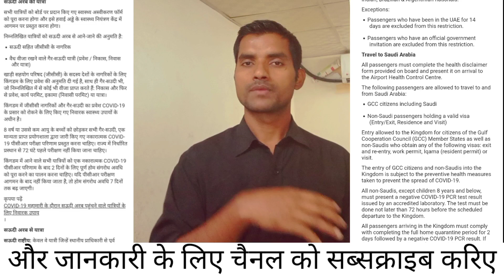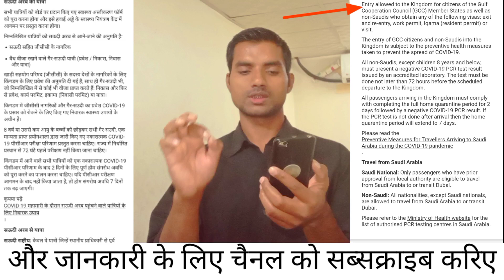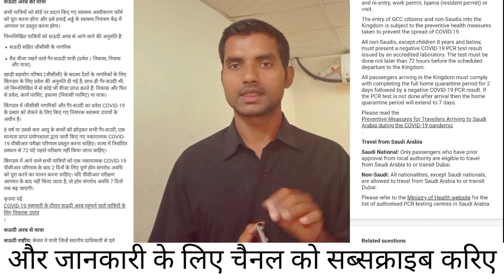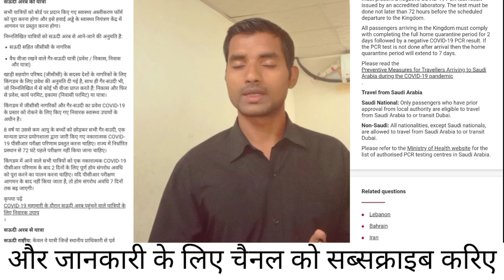इंडिया से सऊदी जाने की खुश खबरी / International Flight Update | India To Saudi Flight Kab Chalu Hoga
doston aaj ki is video main aap logon ko bataya hai ki India se Dubai aur Dubai se Saudi Arab jane ke liye kya kya karna hoga aur kaun kaun log Saudi Arab filhal ja sakte hain ummid Karta Hun Ki is video mein Di gai Jankari aap logon Ko pasand aaya to like karke channel par pehli Baar Hai to subscribe jarur kar lijiye thank you so much

India To Dubai To Saudi Arabia Flight Update | International Flight Update Today,